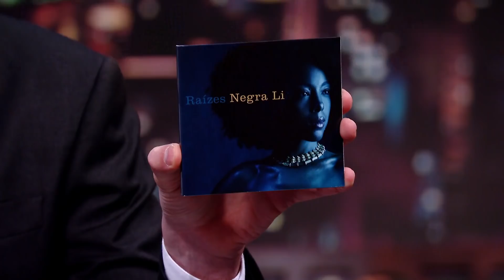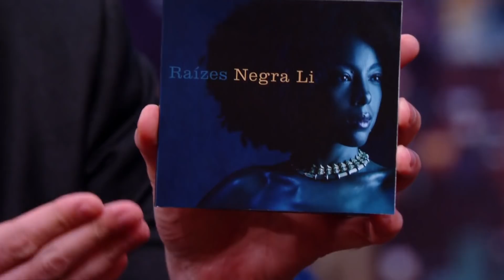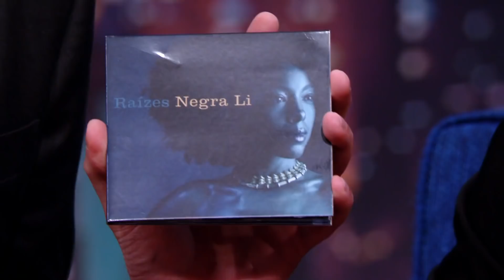Entrevista com Negra Li | The Noite (09/09/19)